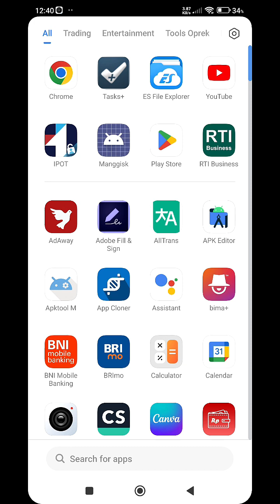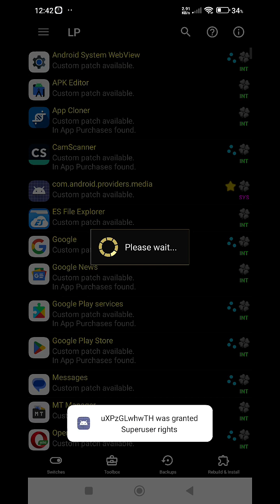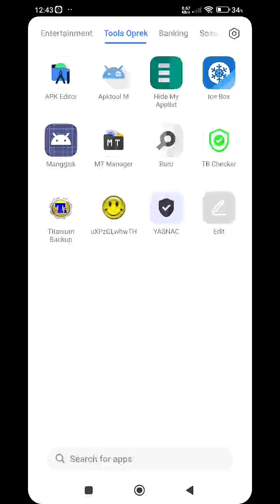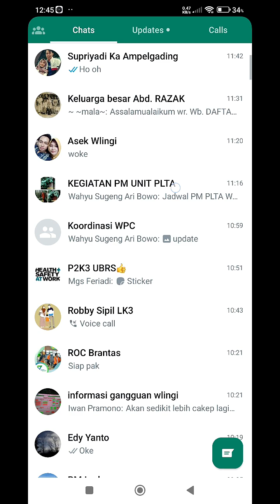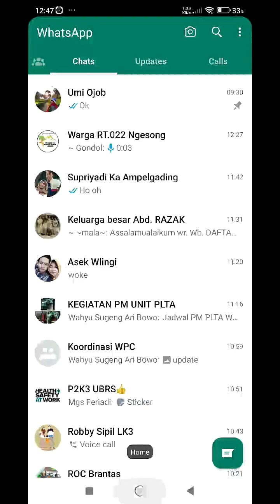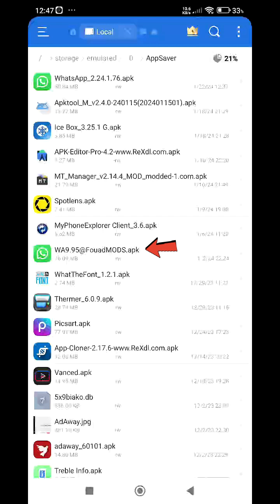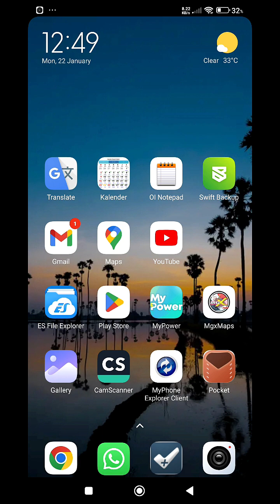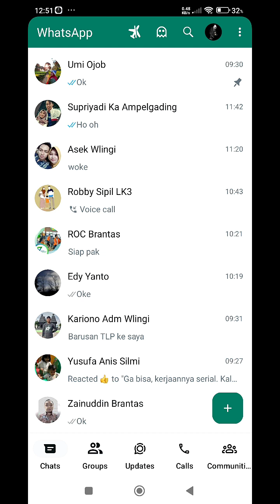Cara Install WhatsApp mod Tanpa Hilang Data & Anti Banned Selamanya 👍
Cara Install WhatsApp mod Tanpa Hilang Data & Anti Banned